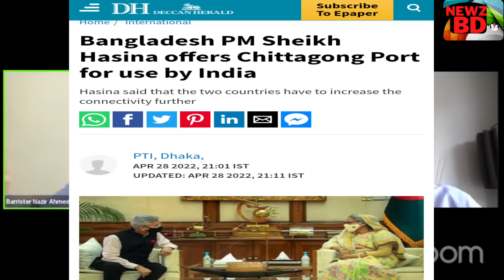চট্টগ্রাম বন্দর গোপনে ভারতকে দিয়েছে হাসিনা | Sheikh Hasina's deal with India on Chittagong port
চট্টগ্রাম বন্দর গোপন চুক্তির মাধ্যমে ভারতকে দিয়েছে হাসিনা | Sheikh Hasina's deal with India on Chittagong port | Newz BD